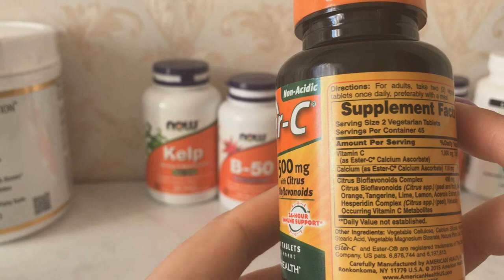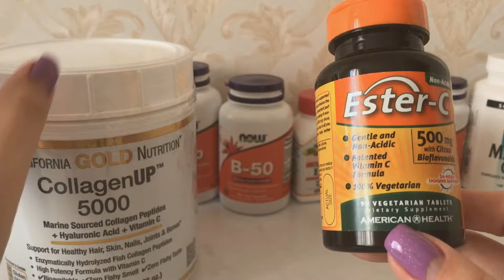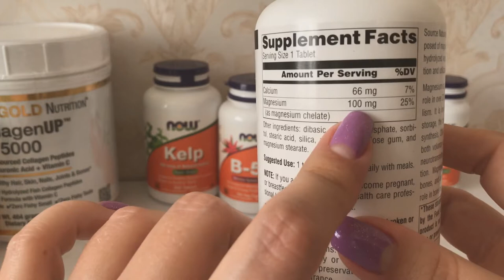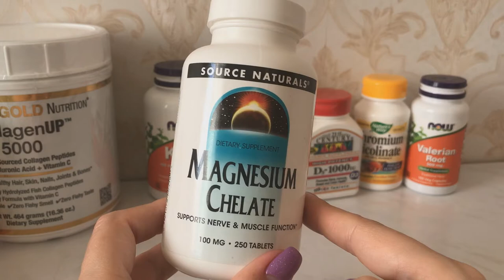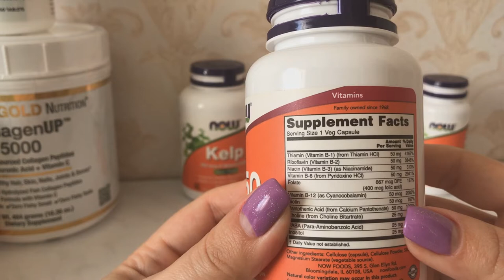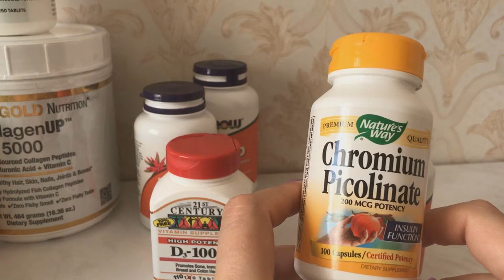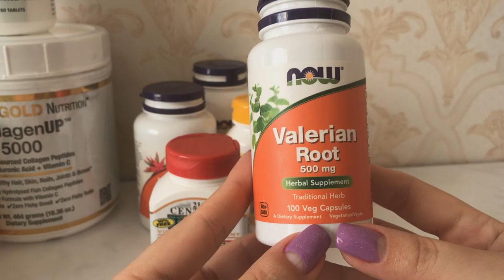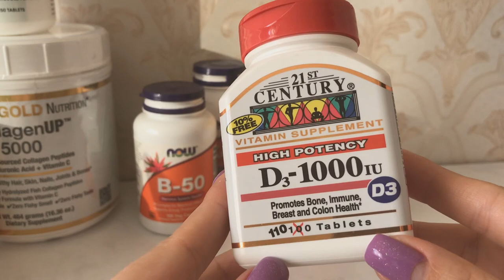iherb бады часть 2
Скидка 5% на покупку с сайта IHERB с кодом SUP6973 по ссылке